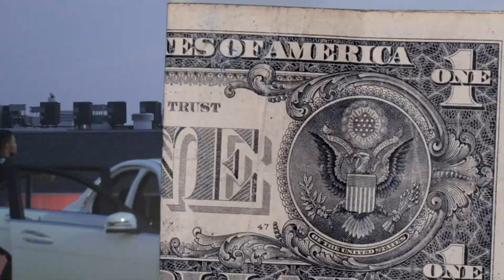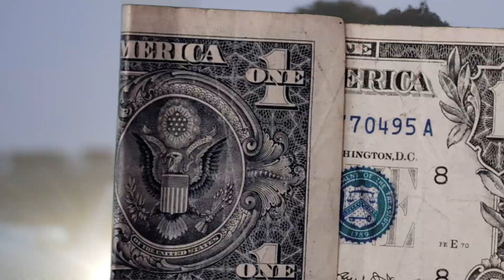Quickbandz - Freestyle (Official Visual)